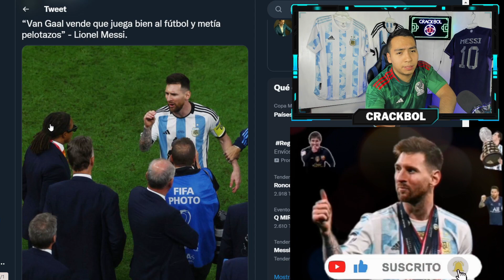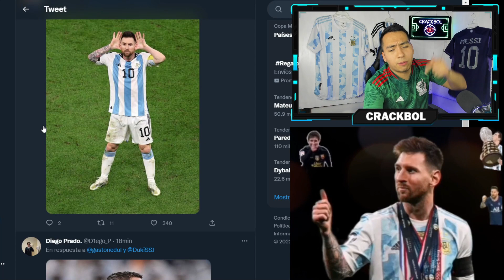¡ÚLTIMA HORA! 🚨 LEO MESSI SE CALIENTA CONTRA VAN GAAL Y LOS JUGADORES HOLANDESES 💥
COMPARTE